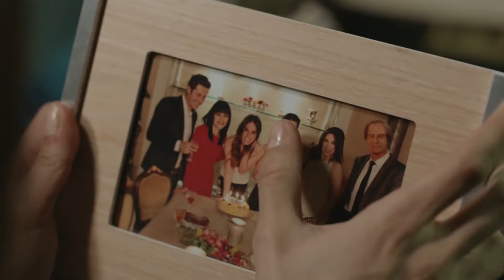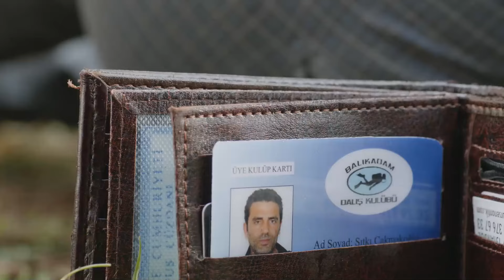Nilüfer'i Köşeye Sıkıştırınca Namusuna Göz Dikti - Kara Para Aşk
Nilüfer ve Metin'in en özel sahneleri. - BANA İSTEDİĞİMİ VERECEKSİN

Birbirlerine yabancı olsalar da, sevdiklerini kaybedince aynı kaderi paylaşmak zorunda kalan iki insanın öyküsü… Çok sevdiği nişanlısını bir cinayete kurban veren Ömer ile mükemmel sandığı babasının aslında kara para aklayan bir mafya olduğunu öğrenen Elif’in kaderleri, bu iki kaybın ardından kesişecektir.

Oyuncular: Tuba Büyüküstün, Engin Akyürek, Güler Ökten, Nebahat Çehre, Emre Kızılırmak, Tuvana Türkay, Işıl Yücesoy, Hazal Türesan, Bestemsu Özdemir, Saygın Soysal, Burak Tamdoğan, Erkan Can, Öykü Karayel.

Yapım: Ay Yapım
Yapımcı: Kerem ÇATAY
Yönetmen: Ahmet KATIKSIZ
Senaryo: Sema ERGENOKON - Eylem CANPOLAT